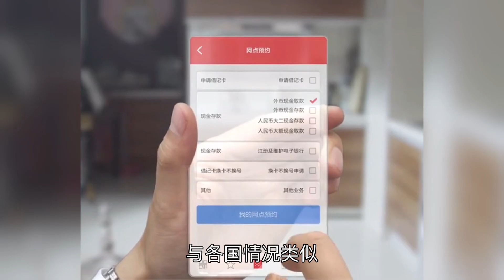全球知名投资人在上海的资金无法转到国外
知名投资家、被誉为“新兴市场教父”的麦朴思（Mark Mobius）日前在接受媒体采访时称，他无法将其在上海的资金转移到境外。他还警告投资者在投资于新兴经济体时要“非常、非常谨慎”。
对此，中国国家外汇管理局（外管局）周一晚间回应时表示，有关市场人士对银行办理其个人资金汇出业务存在疑问，经了解，相关业务属于银行在办理具体业务中的基本流程和内控要求。外管局并称，中国资金跨境汇出入政策没有任何变化；将一如既往推进高水平对外开放，同时指导和督促商业银行优化跨境金融服务，提升服务水平。

对此，近日汇丰中国相关发言人对每日经济新闻记者则表示：“我们无法就客户的情况发表评论，但需要澄清的是，我行未收到来自中国监管部门关于限制资金汇出的任何要求，也未获悉中国政府在跨境资金汇出方面近期有任何政策变化。与各国情况类似，商业银行业务办理需要遵循一定流程和内控要求。”据悉，其转出的资金与QFII资金无关，为银行的“个人一般账户”，资金出境存在相关风控流程的要求。
麦朴思是新兴市场投资界的著名人物，在富兰克林邓普顿（Franklin Templeton) 的新兴市场团队工作了30年，并多次表示对中国股市的看好。他于2018年1月退休后创立了自己的投资公司Mobius Capital Partners，并继续关注新兴市场。他曾在2020年11月表示，在全球央行放水背景下，“现在是买入中国股票最好的时机”
麦朴思表示，账户内的资金是出售上海物业所得。3月7日，麦朴思回复媒体称，“看来问题已经解决”，但未透露具体情况。